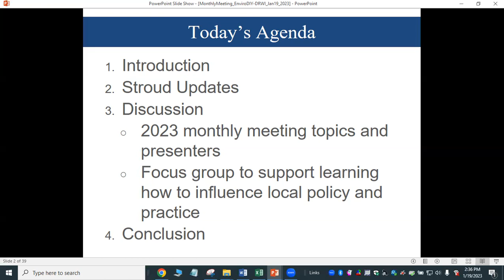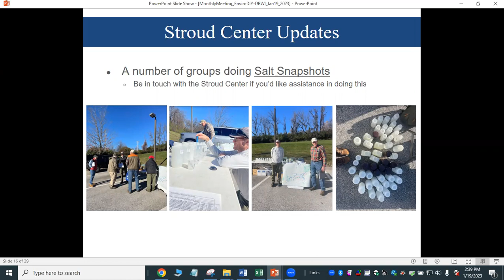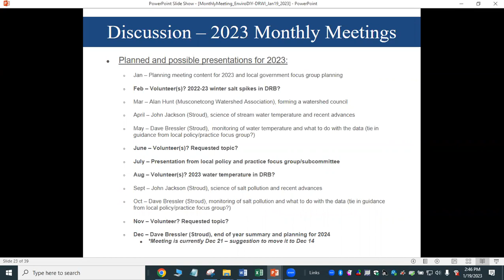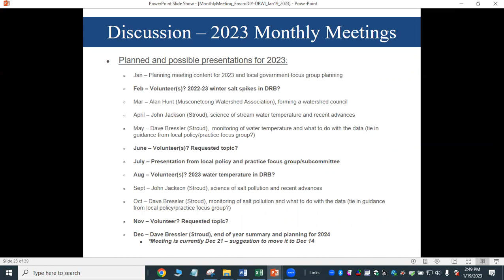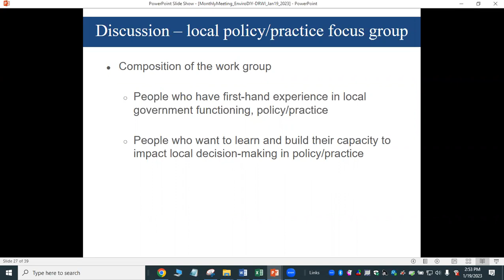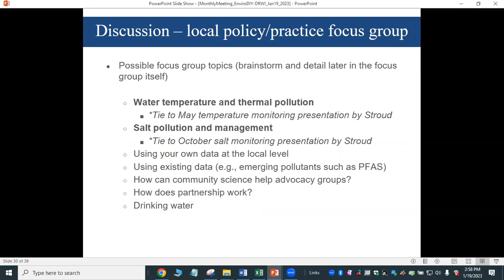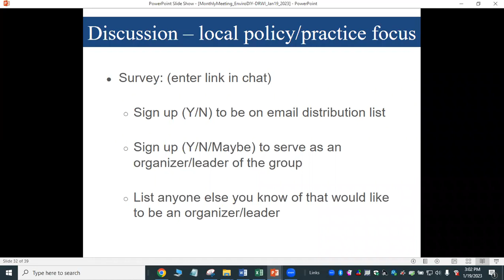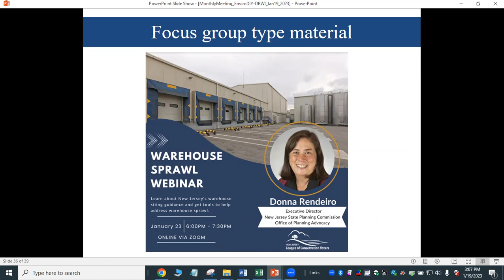January 2023 EnviroDIY Delaware River Watershed Initiative Meeting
This month we discussed two topics:
-- Facilitating an independent focus group to collaboratively build capacity to address environmental issues at the local policy/practice level.
-- Reviewing a draft plan for 2023 monthly EnviroDIY in the DRB meetings. This video is part of a series of monthly meetings for people working with EnviroDIY Monitoring Stations in the Delaware River Watershed Initiative and/or the Delaware River basin.